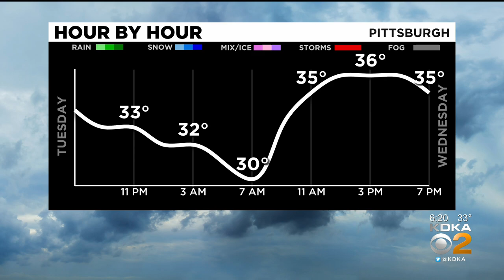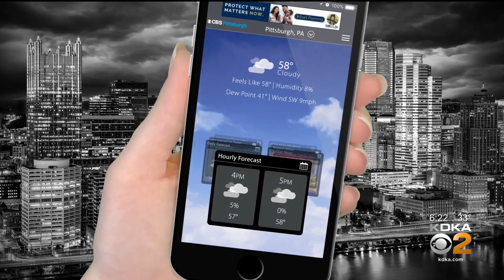KDKA-TV Evening Forecast (1/5)